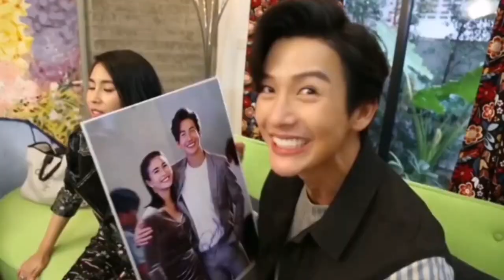รักไม่มีเบื่อ เอกกี้ซอย31 พุฒ จุ๋ย